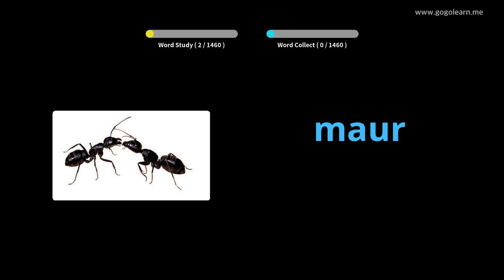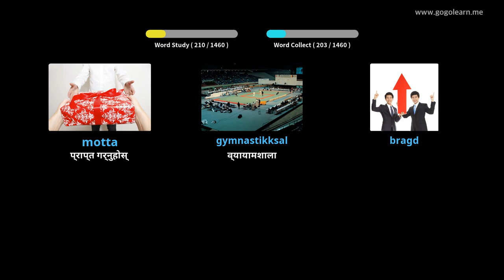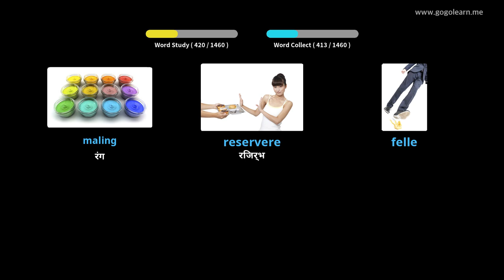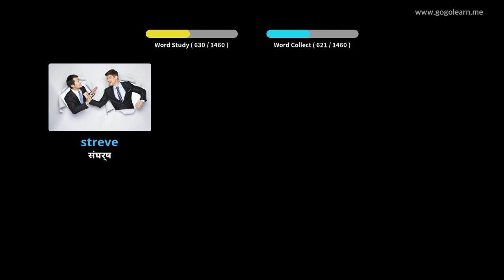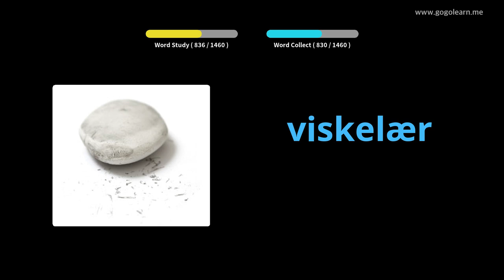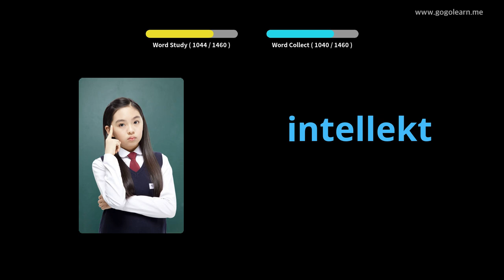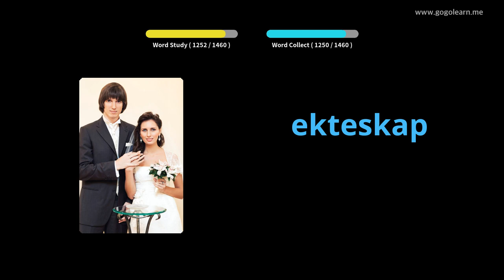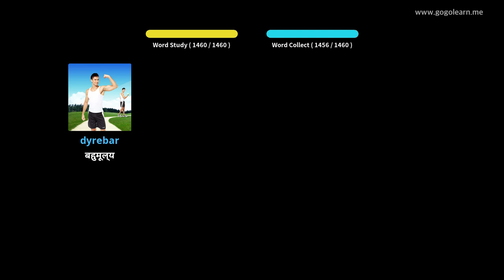नर्वेजियन शब्दावली आधारभूत | Golearn